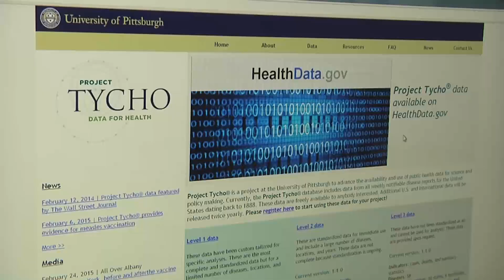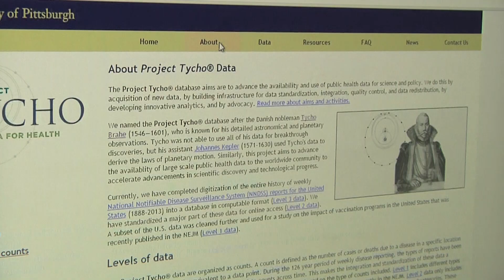Defeating Polio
On April 12, 1955, headlines trumpeted the news that Dr. Jonas Salk and his team at the University of Pittsburgh had successfully developed a vaccine against polio. In light of the 60th anniversary, Dr. Donald S. Burke, dean of the University of Pittsburgh Graduate School of Public Health, discusses the vaccine’s world-changing implications. He also explains what will be needed to eradicate the last few polio strongholds and how Pitt Public Health is in the middle of such efforts.

Archival Images courtesy Pitt Image Library